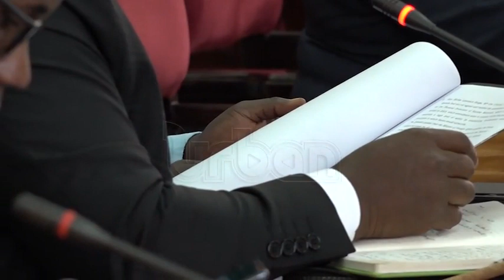Zaake lawyers cross examine parliament staff